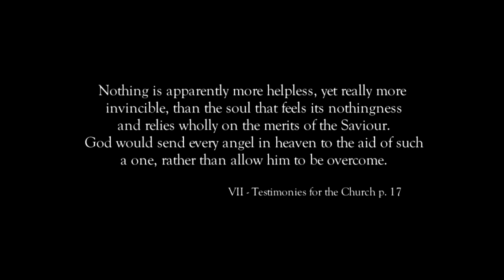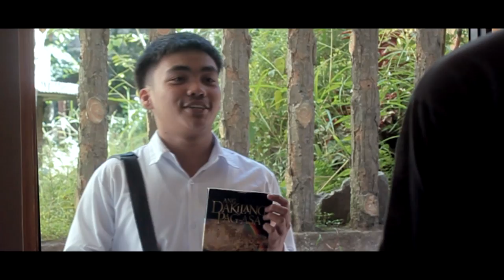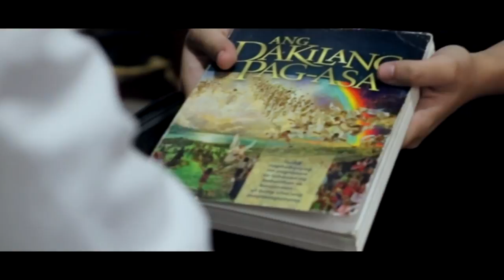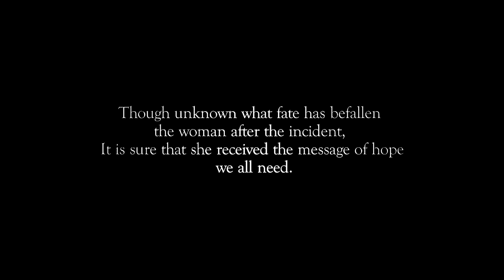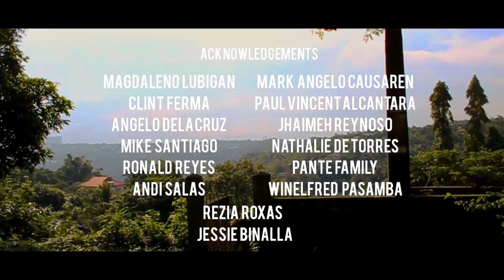Tinig (Voice) | Katok II | A Filipino Short Film 2018 (with English Subtitles)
The following film was based on a true story. Selected names, places, and events were changed to illustrate more clearly the message of the story
 Dedicated to all God's children who are going through spiritual and physical toils. May this film be an inspiration, for you to keep on trusting Him even in life’s darkest hours.
 ‘Tinig' (Voice) was based on the true story of Mark, a literature evangelist working with Taj Pacleb and Ian Mirasol (Katok 2017). Overwhelmed with discouragement and despair, he came to the point of giving up and tapping out. But beyond his shortcomings and doubt, God prepares an amazing task for him.
Nothing is apparently more helpless, yet really more invincible, than the soul that feels its nothingness and relies wholly on the merits of the Saviour. God would send every angel in heaven to the aid of such a one, rather than allow him to be overcome.
Directed by Caleb Jasper Lumingkit
Produced by
Country Films Productions and Sayanista Production
Casting
Carl Sarmiento
Ayecka Meighdenn Diaz
Ralph Eric Sumagui
Mica Geronimo
Grace Del Mundo
Eugene Ivan Nibay
Demi Andrei Barrientos
Tiffany Fhe Kong
Andrea Parado
Naomi Pante
Mae Ruelan
Kianna Escorpion
Jhem Delfin
and Lemuel Generoso
Special Thanks to
Mr. Magdaleno Lubigan
Ronald Reyes
Andi Salas
Tagaytay City Science National High School